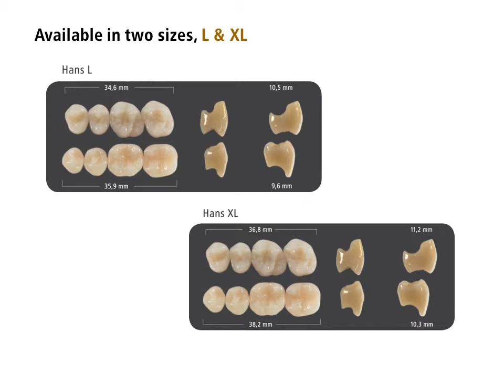Introducing Hans - anaxdent's implant denture tooth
Let us introduce you to Hans, anaxdent's new posterior tooth line designed exclusively for hybrid dentures.